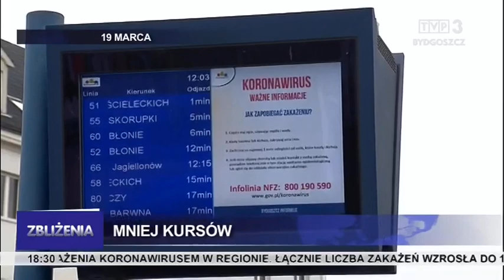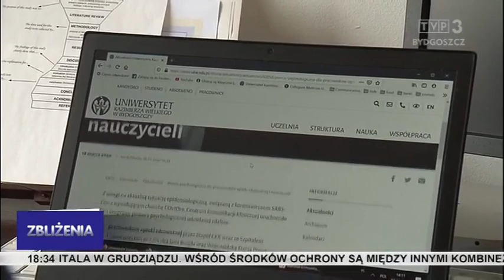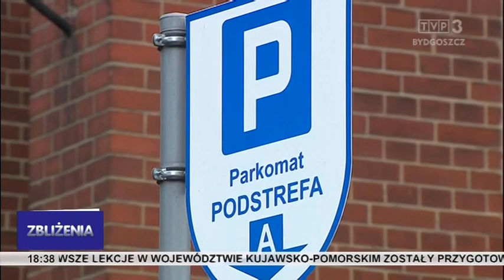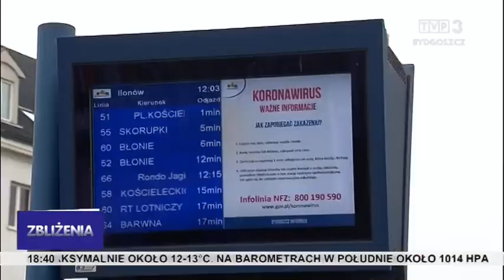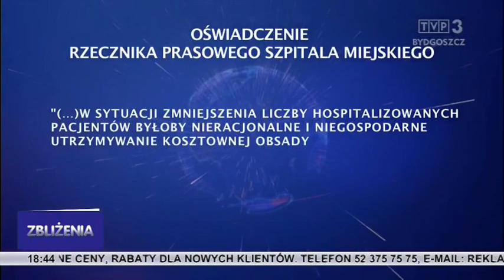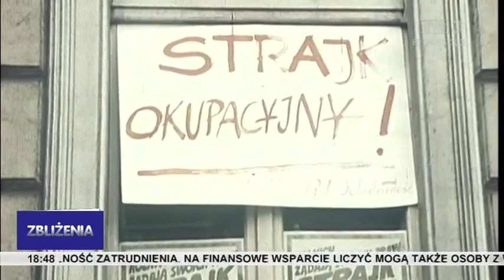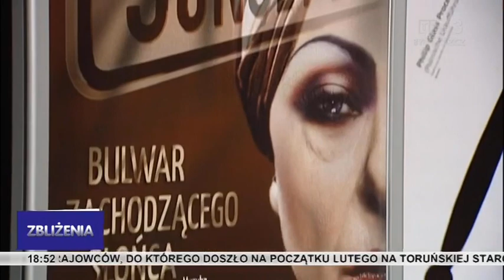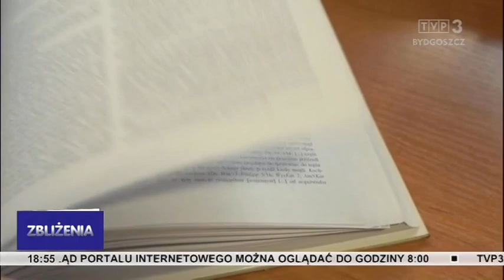Zbliżenia TVP3 Bydgoszcz 19.03.2020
Trzy nowe potwierdzone przypadki zakażonych koronawirusem w regionie. Łącznie w województwie kujawsko - pomorskim zarażonych jest 11 osób.Wzrost cen żywności jest niczym nieuzasadniony - przekonuje Jan Krzysztof Ardanowski, minister rolnictwa i rozwoju wsi. Centrum Komunikacji Klinicznej uruchomiło dyżury psychologiczne on-line dla nauczycieli i pracowników służby zdrowia